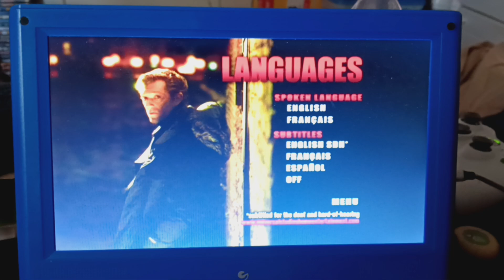Eastern Promises 2007 DVD Menu Walkthrough